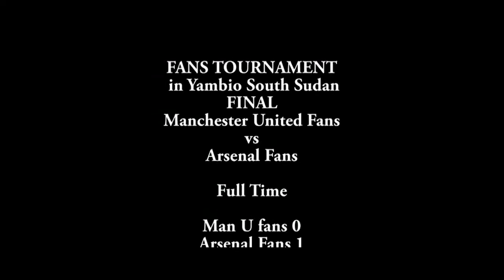Arsenal vs Man U Yambio